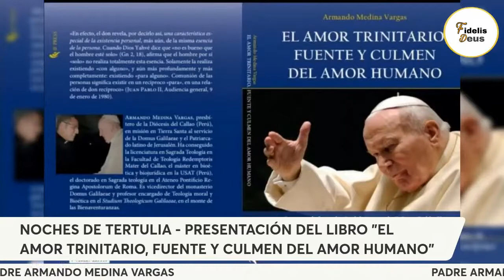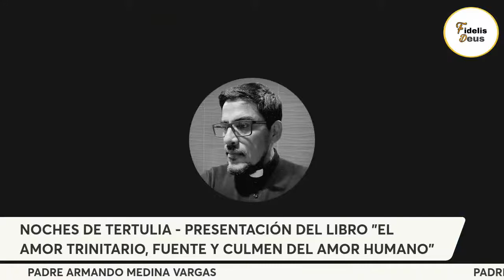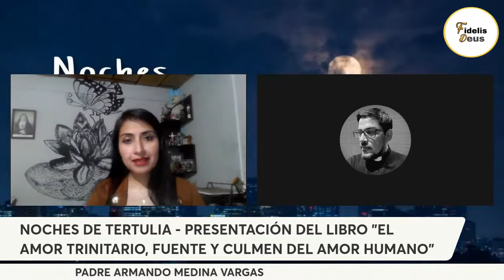Armando Medina Vargas. Programa noche de Tertulia.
Presentación del libro: "El amor Trinitario, fuente y culmen del amor humano"